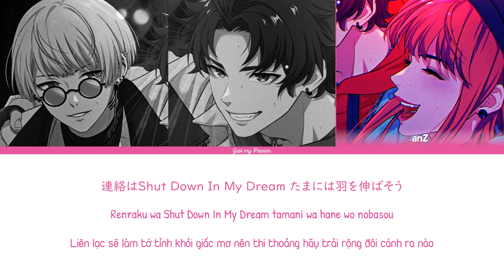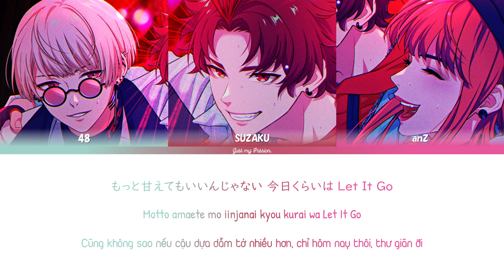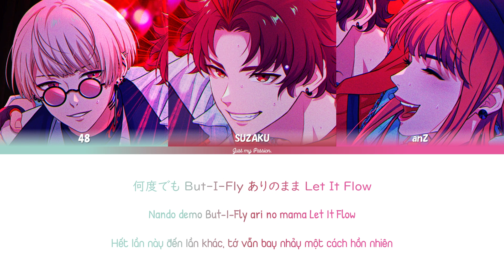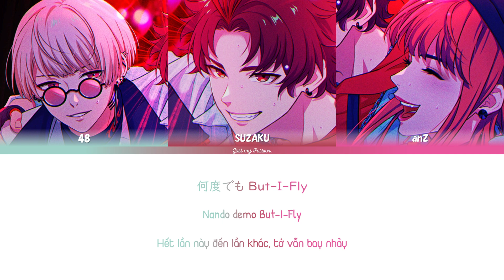【Vietsub】But-I-Fly || BAE - Paradox Live（パラライ）-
❓ Chú thích
- chủ nghĩa ngoại hình, nhằm chỉ sự phân biệt đối xử với ai đó dựa vào ngoại hình không được đẹp của họ.
Lyrics: MICRO
Composition: Kazunori Fujimoto
Arrangement: FUJiMOTOKA

Attention:
- The translation is only relative, if there are errors, please ignore them and enjoy this video.